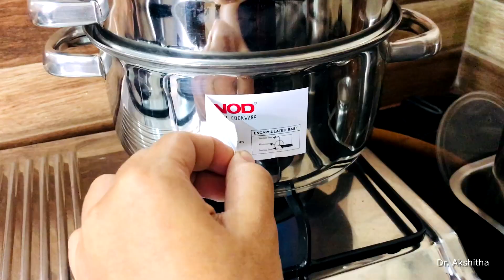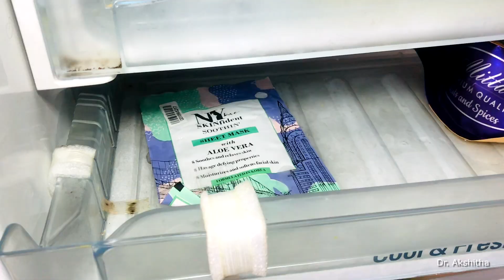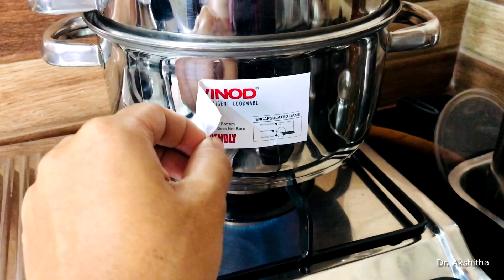fridge tour and organisation , morning routine, poori masala recipe, sundal kulambu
Hi everyone. In this video you can enjoy watching fridge tour and organisation , poori masala recipe, sundal kulambu

inspired by  uma lifestyle, jega life, madras samayal, yummytummy aarthi, vennila veedu, simplify your space, தமிழ், traditional life, tamil vlogs usa, spicy hand, venilla veedu, home seasoned with love, simplify your space, vasanthi shankar  @akshithaelango